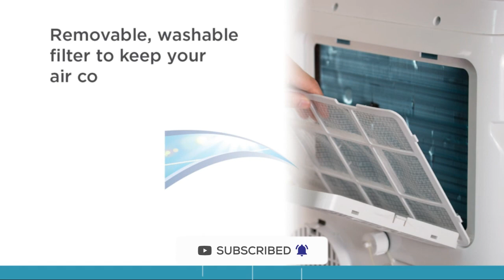Climatiseur portatif BLACK + DECKER BPACT08WT, 8 000 BTU, blanc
Climatiseur portatif